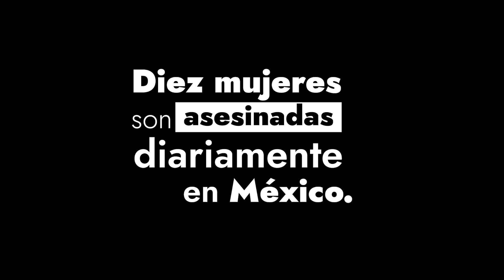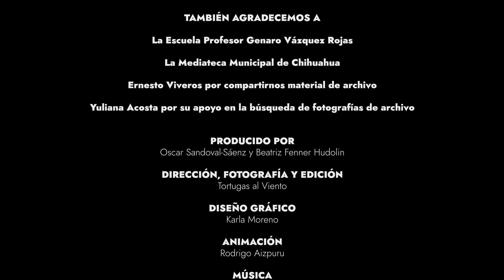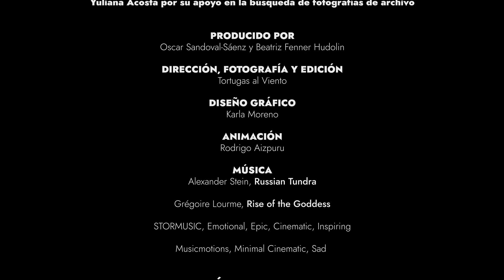Justicia para Matilde Gil, víctima de feminicidio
En México se está normalizando la violencia contra las mujeres. En el país, 11 mujeres mueren cada día víctimas de feminicidio. No olvidaremos las historias y la vida de todas las víctimas. No al olvido. Las recordaremos una a una por su nombre.
Con este documental queremos exponer la corrupción, impunidad y omisión de algunas autoridades para atender este tipo de casos, y queremos un cambio a través de la LeyMatilde.